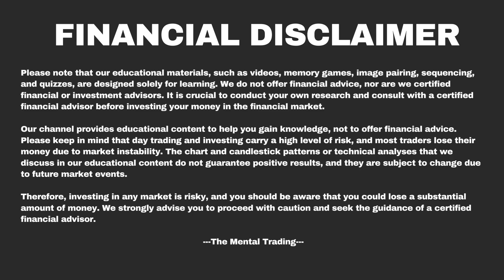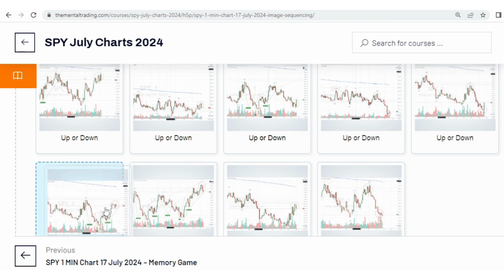SPY 1 MIN 17 Jul 2024 - Image Sequencing